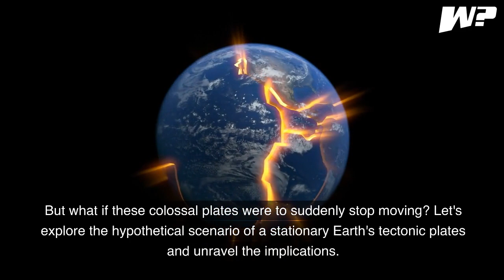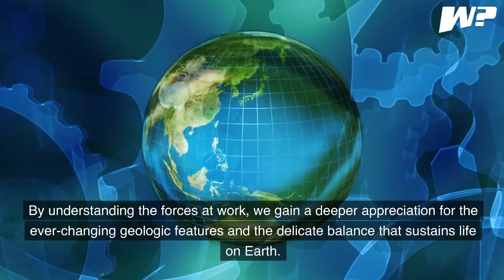What Will Happen If Earth's Tectonic Plates Stop Moving?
The Earth's tectonic plates, constantly shifting and colliding, shape the landscape we inhabit. But what if these massive plates suddenly ceased their movement? In this thought-provoking hypothetical scenario, we delve into the scientific implications and potential consequences of a stationary Earth's tectonic plates. Join us as we explore the dynamics of plate tectonics, the impact on geological features, changes in volcanic and seismic activity, and the potential effects on climate and life as we know it.

To grasp the implications of stationary tectonic plates, we must first understand the basics of plate tectonics. The Earth's lithosphere is divided into several large and numerous smaller tectonic plates that float atop the underlying semi-fluid asthenosphere. These plates interact at plate boundaries, resulting in the formation of mountain ranges, earthquakes, and volcanic activity. This constant motion is driven by the convective currents in the Earth's mantle.

If the tectonic plates were to suddenly stop moving, profound geological changes would occur. Mountain-building processes, such as the collision of plates, would halt, potentially leaving mountain ranges eroded over time. Without the constant renewal of the Earth's surface through plate tectonics, the formation of new landforms, such as volcanoes and rift valleys, would cease. Over millions of years, erosion and weathering would continue to shape the existing landscape, but the dynamic reshaping of the Earth's surface would come to a halt.

The cessation of tectonic plate movement would have a significant impact on volcanic and seismic activity. Volcanoes are often associated with plate boundaries, where subduction or spreading occurs. If plates stop moving, volcanic activity would decline, as the movement of magma from the mantle to the surface would be severely restricted. Seismic activity, including earthquakes, would also decrease in frequency and intensity, although residual stress within the Earth's crust could still lead to sporadic seismic events.

Earth's climate and ocean circulation patterns are closely linked to tectonic plate movement. If the plates were stationary, climate patterns could undergo significant shifts. The movement of tectonic plates plays a role in the formation of oceanic currents, such as the Gulf Stream, which influences regional climate. Without these currents, there could be disruptions in heat transfer and nutrient distribution, potentially leading to altered weather patterns and changes in marine ecosystems.

The cessation of tectonic plate movement would have profound implications for life on Earth. Plate tectonics plays a crucial role in shaping habitats and promoting biodiversity. With static plates, the creation of new environments and ecological niches through the formation of mountains and the movement of continents would be severely limited. The loss of volcanic activity could impact nutrient recycling and the release of gases essential for life. Ecosystems would need to adapt to the stable, unchanging environment, potentially leading to reduced species diversity and adaptive challenges for organisms.

Over geological timescales, the cessation of plate movement would have far-reaching consequences. The Earth's interior heat is primarily dissipated through plate tectonics, and without this mechanism, the planet's internal heat would accumulate. This could lead to increased heat buildup, affecting the Earth's magnetic field and potentially causing changes in the geodynamo. Over millions of years, the lack of plate movement could impact the Earth's overall geologic activity and the long-term evolution of the planet.

Considering a scenario where Earth's tectonic plates stop moving allows us to explore the profound impact of plate tectonics on our planet. With stationary plates, geological processes such as mountain-building, volcanic activity, and seismic events would dramatically decline. Climate patterns, ocean circulation, and ecosystems would undergo shifts, potentially leading to a different Earth. While this hypothetical scenario is unlikely to occur, it highlights the significance of plate tectonics in shaping our dynamic planet. By understanding and appreciating the forces at work, we gain a deeper appreciation for the ever-changing nature of Earth's geological features and the delicate balance that sustains life.